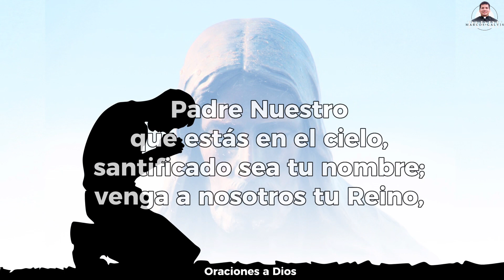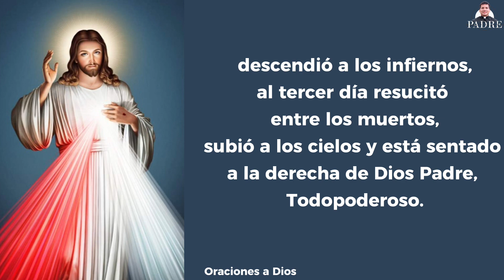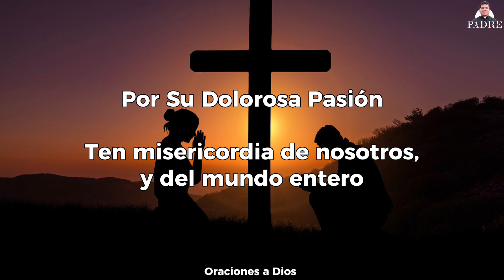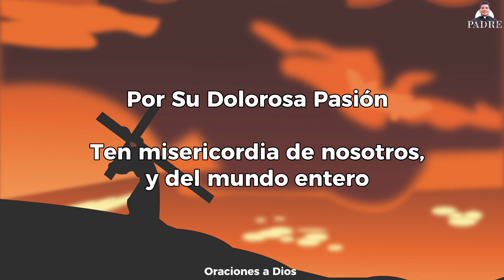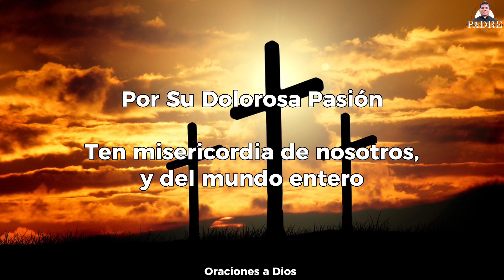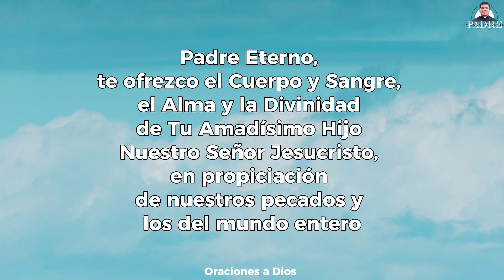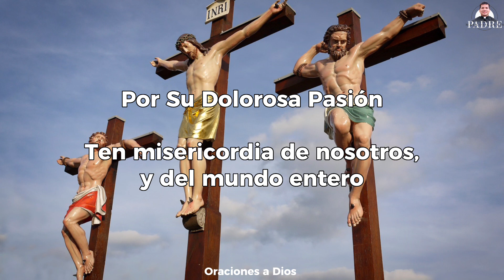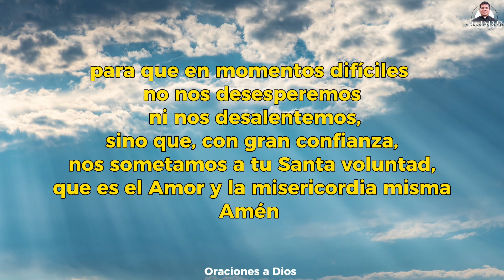CORONILLA A LA DIVINA MISERICORDIA DE HOY🕊️🙏🏻 JUEVES 15 DE JUNIO 2023 - Padre Marcos Galvis